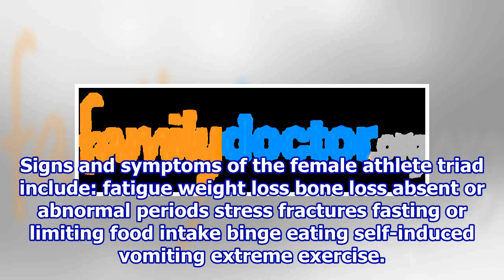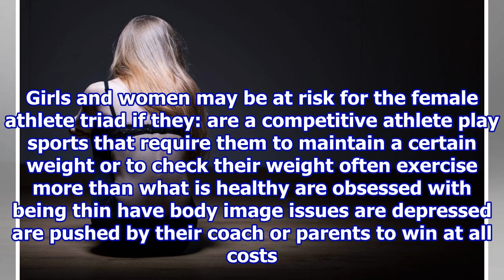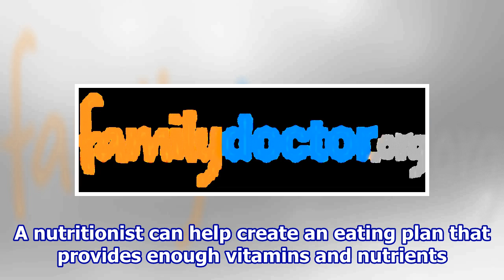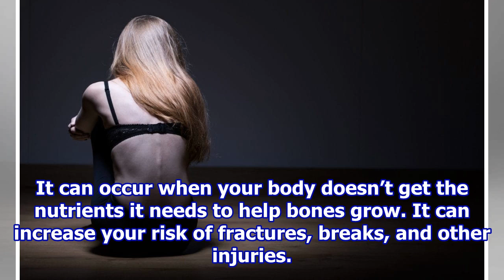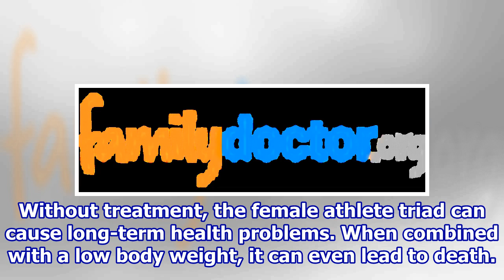Female Athlete Triad